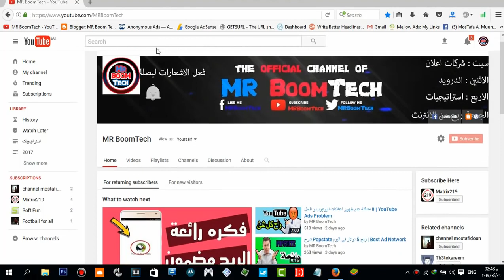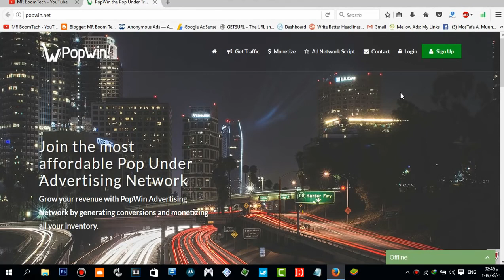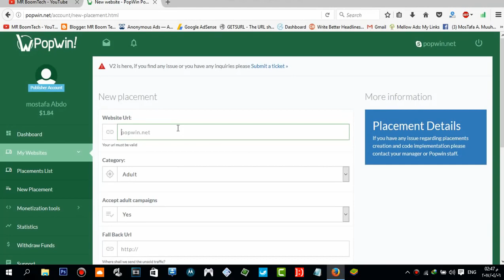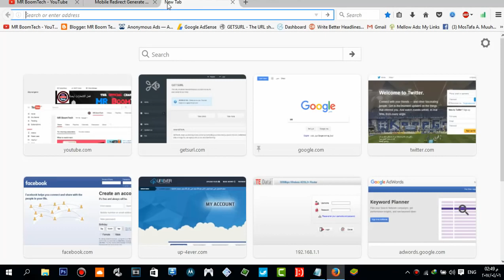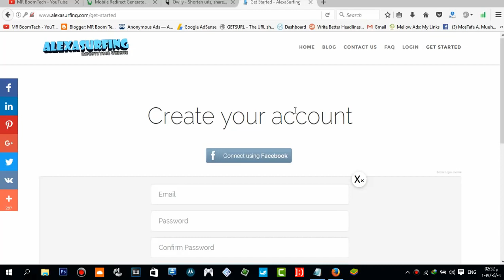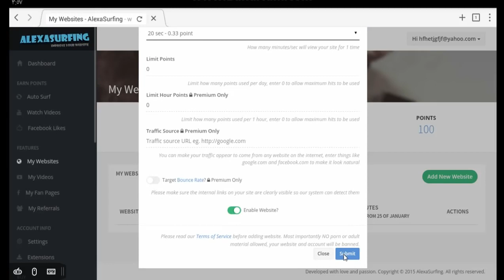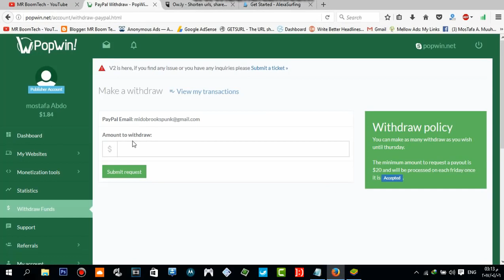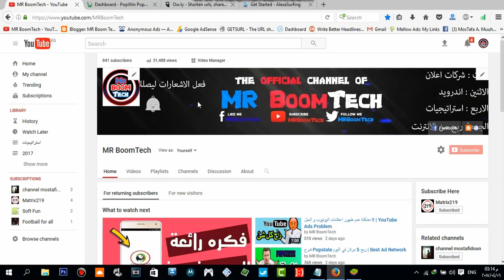شاهد كيف ربحت 2 دولار في اقل من ساعة الاثبات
السلام عليكم , في حلقة انهارده شرحت استراتيجية ممتازة
و الاستراتيجية مفيهاش غلطه و مضمونه للربح من الانترنت اكثر من 2 دولار في اقل من ساعة
الاستراتيجية سهلة و بسيطه ودي لسه البداية للربح من الانترنت
ملحوظة : استخدم الموبيل افضل من بلوستكس
لكن اذا وجت ان بلوستكس اسهل فيمكنك استخدامه
متنساش تشترك عشان الحلقات الجاية هتبقى ممتازة !!